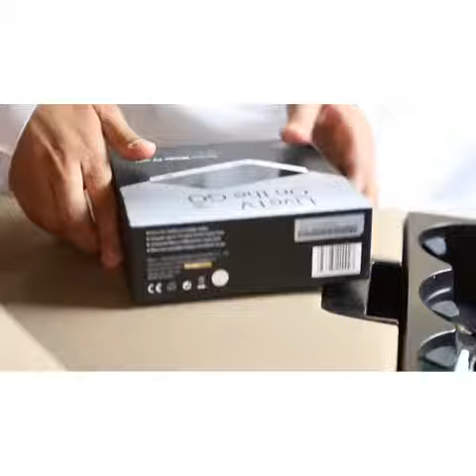. جهاز Tv View Satellite 300 تقدر تحطه في سيارتك و تشغل عليه ١١ ...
جهاز Tv View Satellite 300 تقدر تحطه في سيارتك و تشغل عليه ١١ قناة الجهاز تركيبه سهل و يشتغل على ١٠ أجهزة بنفس الوقت مفيد للعائلات في خط السفر و الشباب في الكشتات .
الجهاز متاح عند الشباب في @electro.dragonmartsa .
شكرا لشركة @4q_sa الي ساعدوني في التصوير .